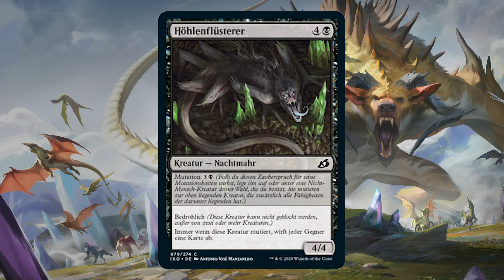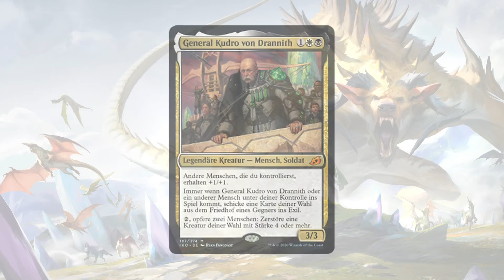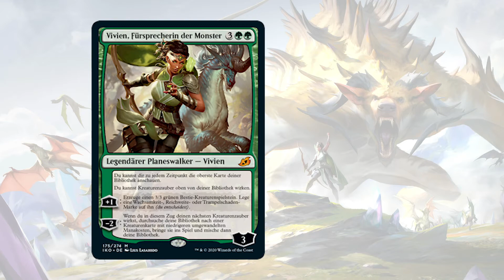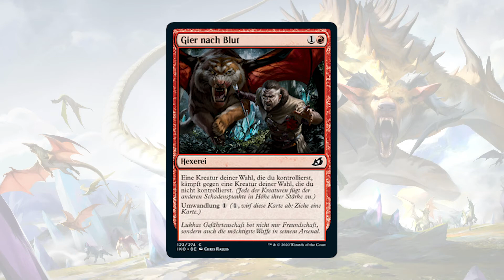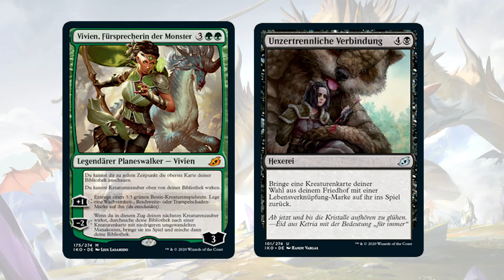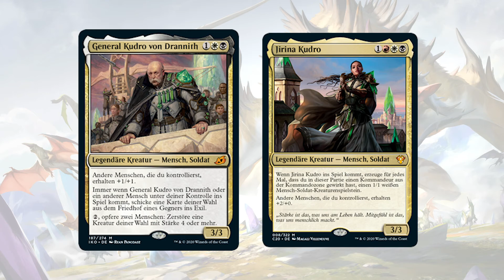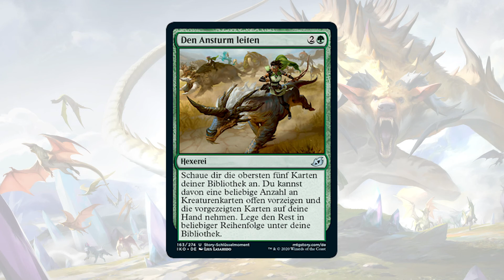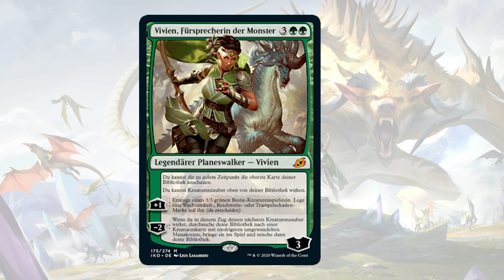Die Geschichte von Ikoria - Ich fasse das E-Book zusammen! Magic: The Gathering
Falls ihr euch für die Geschichte des neuen Magic-Sets Ikoria: Reich der Behemoths interessiert, ist das dazu erschienene Buch The Sundered Bond natürlich der beste Anlaufpunkt. Da es das Buch aber nicht auf deutsch gibt und vielleicht einige es nicht auf englisch lesen wollen, oder von den Magic-Büchern noch nie so begeistert waren, aber trotzdem wissen wollen, was darin passiert.
Ja, für euch ist dieses Video! Ich untermale die Story mit Kartenbildern der Charaktere, Monster und Situationen und füge hier und dort noch interessante oder lustige Anmerkungen hinzu.

Das Buch um Lukka, Vivien Reid und Jirina Kudro umfasst höchsten 150 Seiten und ist für Fantasy- und Magic-Fans auch so zu empfehlen, kostet aus dem Google Store auch nur 2 EUR, falls ihr seinen Autor Django Wexler gerne unterstützen möchtet.

Alle Kartenbilder sind aus der Kartengalerie der offiziellen Seite von Wizards of the Coast oder Scryfall.